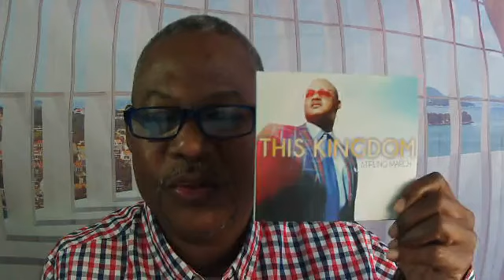Kingdom Road With Stirling March.God Was,Is,And Will Always Be In Control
God Was, Is And Will Always Be In Control